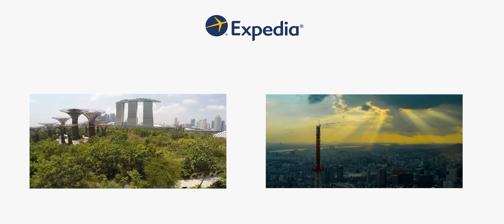Shanghai Drone Video Tour | Expedia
Check out the best sights and attractions Shanghai has to offer through aerial drone footage of this incredible holiday destination.